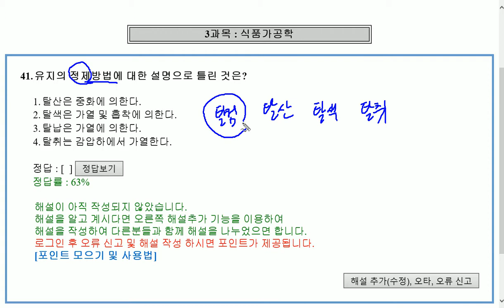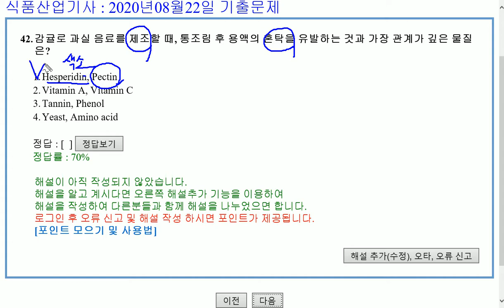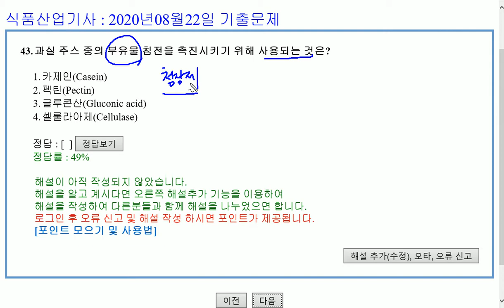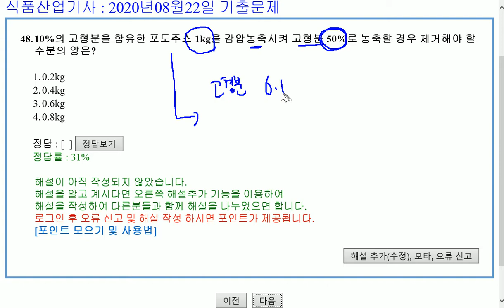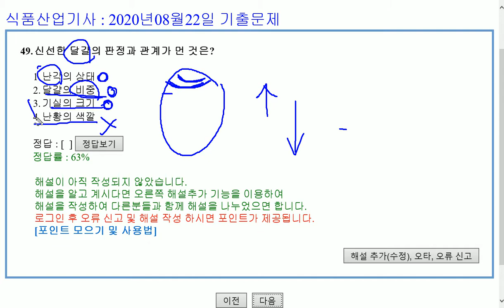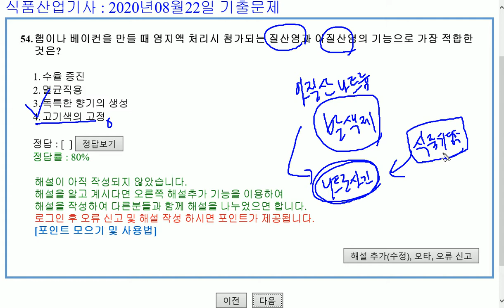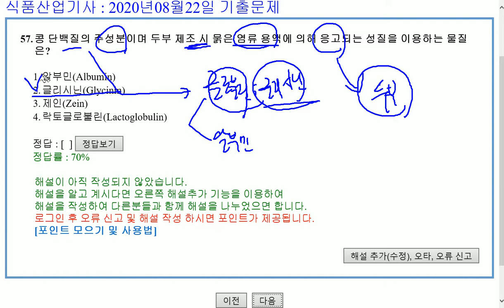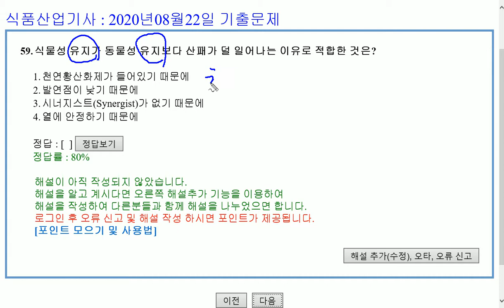식품기사 2020년 3회 (20200822) 기출문제 해설. Part 3 식품가공학